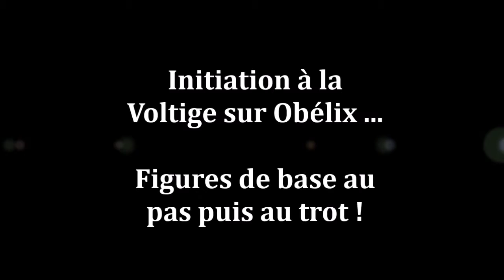Option HE Jour 1 2nde GT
Les cavaliers de 2nde GT du Lycée Jean Monnet de Vic : après 4 séances en soirées, c'est enfin leur 1ère journée aux écuries St Ferréol à Chis !
Les ateliers au programme : initiation voltige, monte à cru , séance de saut d'obstacles... et de l'hippologie le matin avant de partir + entre 13h et 14h!